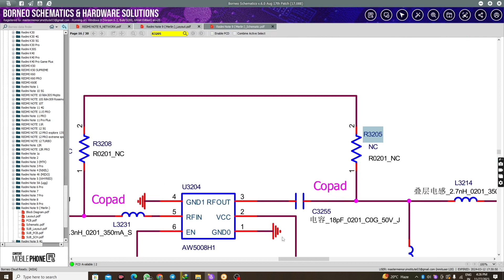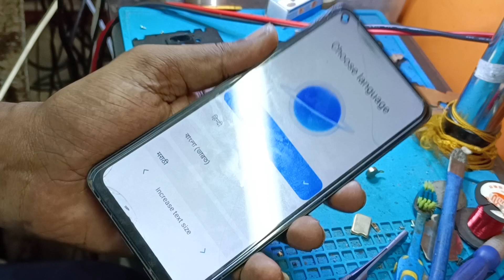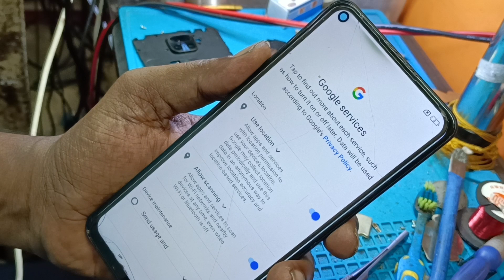Redmi Note 9 Auto Restart Problem || Redmi Note 9 Dead Solution || Redmi Note 9 Automatic Switch Off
xiaomi note 9 restart problem||redmi note 9 restart problem

How To Fix Redmi note 9 note 9s Auto Restart Problem | Fix 100% You Can do This at Your Own

redmi note 9 restart problem

redmi note 9 logo restart

redmi note 9 pro auto on off

redmi note 9 hang on logo

redmi note 9 auto restart problem solution
redmi note 9 automatic restart problem
redmi note 9 restart
how to fix auto restart problem on redmi phones
redmi note 9 merlin restart problem,redmi note 9 on off problem